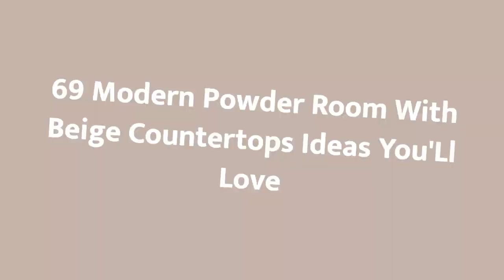75 Modern Powder Room With Beige Countertops Design Ideas You'll Love ⭐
Browse modern powder room designs and decorating ideas. Discover inspiration for your modern half bath remodel or makeover, including modern decor, color, layouts and storage.

0:00:00 - Intro
0:00:12 - Modern Powder Room With Beige Countertops Design Ideas You'll Love: Inspirations 1 to 25
0:01:53 - Modern Powder Room With Beige Countertops Design Ideas You'll Love: Inspirations 26 to 50
0:03:47 - Modern Powder Room With Beige Countertops Design Ideas You'll Love: Inspirations 51 to 75

Hey hello!